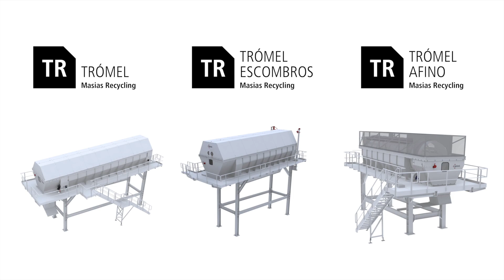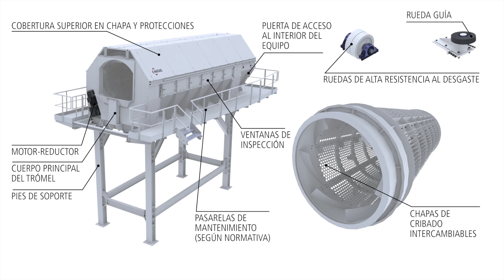TROMEL - Masias Recycling - ESP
Más de cien trómeles en el mercado, garantizan la eficiencia y durabilidad de estos equipos.

Los trómeles de cribado son una parte fundamental de las instalaciones de pre-tratamiento de residuos, Masias Recycling, ofrece una amplia gama de trómeles, con distintos diámetros y longitudes de cribado para el tratamiento de RSU, Envases, CSR o residuos voluminosos.

Nuestros trómeles se caracterizan  por tener instalados los últimos sistemas de seguridad y todos los accesos al interior del trómel están específicamente pensados para facilitar los trabajos de limpieza y mantenimiento.

DESTACADOS:
Gran eficiencia de separación
Robustez y duración gracias a su estudiado diseño
Bajos costes de mantenimiento
Mallas intercambiables (espesor de chapa de 10 mm)
Reducido consumo energético
Posibilidad de incorporar el sistema de apertura de bolsas especialmente diseñado para estos equipos
Sistema Anti-Flejes que evita  excesivos trabajos de limpieza
Marcado CE